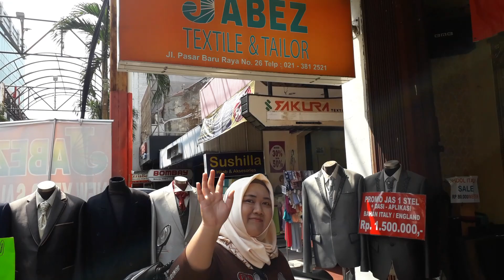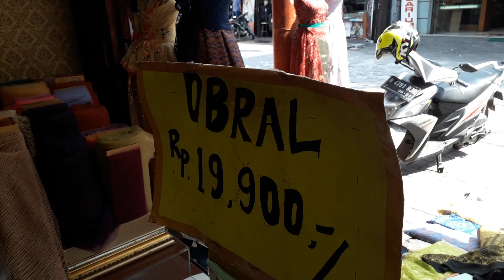Bincang Seru Bersama Bos Jabez Textile And Tailor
Bincang hangat bersama "Bos" Jabez Textile and Tailor 😂😂😂. Pasar Baru, Jakarta Pusat.